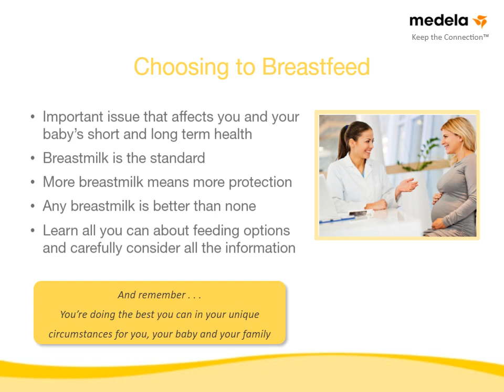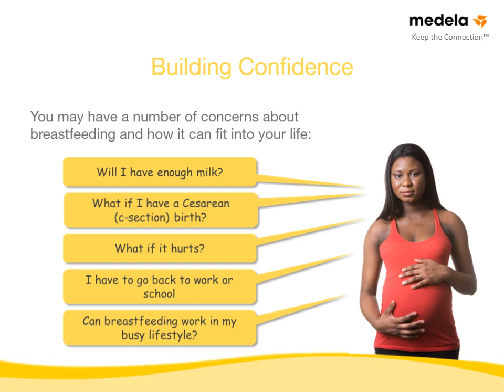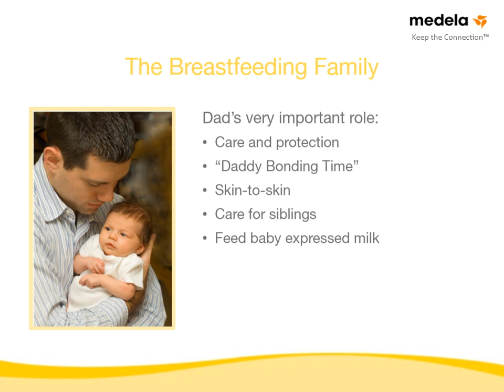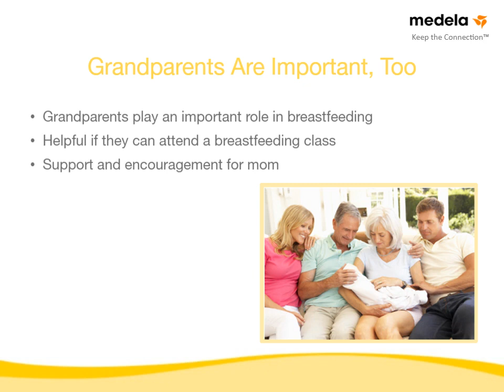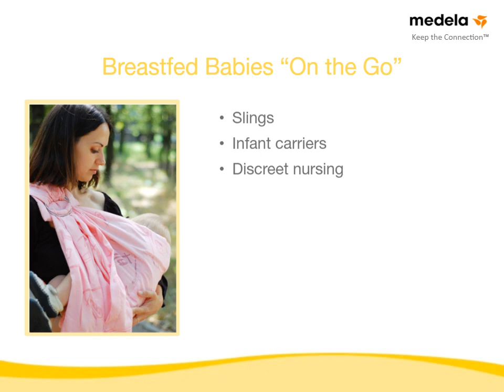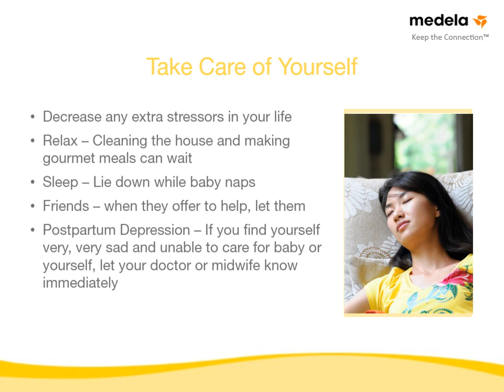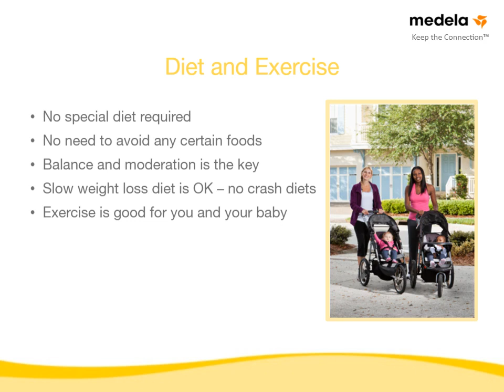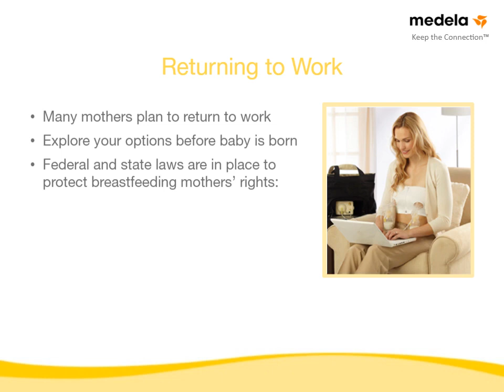2⧸10 Breastfeeding Class 2 - The Breastfeeding Lifestyle